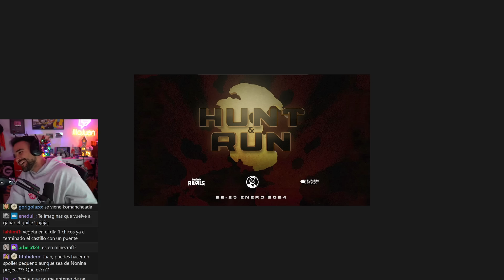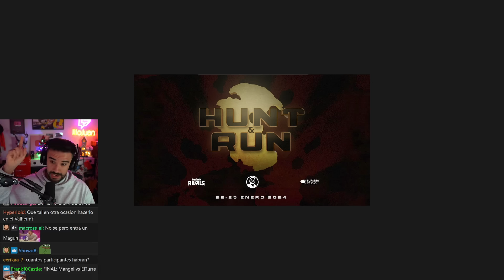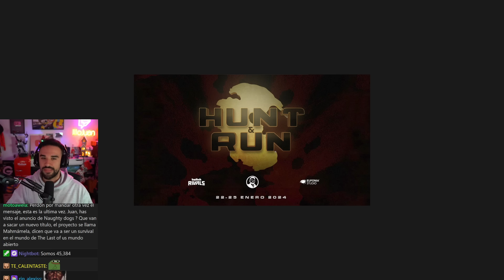ILLOJUAN y su EVENTO HUNT & RUN - TWITCH RIVALS